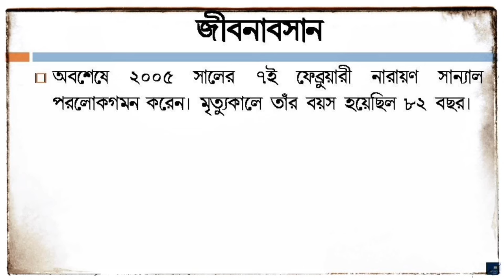কথাসাহিত্যিক নারায়ণ সান্যালের জীবনী | Narayan Sanyal Biography in Bengali | Bengali Writer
In this video you will know the biography of the Bengali Writer, Narayan Sanyal (কথাসাহিত্যিক নারায়ণ সান্যালের জীবনী) in bengali. His short 'Documentary Biography' will show you a clear picture of him.
Narayan Sanyal (26 April 1923 – 7 February 2005) was an Indian writer of modern Bengali literature as well as a civil engineer.
Narayan Sanyal was born in Krishnagar to Chittasukh Sanyal and Basantalata Devi. His name was initially Narayandas Sanyal in school life. His family consisted of wife Sabita Sanyal; elder daughter Anindita Basu, son-in-law Amitabha Basu, son Tirtharenu Sanyal, daughter-in-law Sharmila Sanyal, younger daughter Mou Sanyal Talukdar, son-in-law Soumitra Talukdar. His granddaughter is Ayoshi Talukdar.
Although Sanyal is known mostly as a novelist, he was also an eminent civil engineer by profession. After graduating in science from the University of Calcutta, he passed Bachelor of Engineering from Bengal Engineering College in 1948. Thereafter he joined Public Works Department and later National Buildings Organisation, Ministry of Works and Housing, Eastern Region, Govt of India. He was a Fellow of the Institution of Engineers (India) and a Fellow of the Association of Engineers (India). He also wrote books in Civil Engineering such as Vaastu Vigyan.
A biography of Narayan Sanyal was written by Pradip Dutta – Ami Narayan Sanyal Ke Dekhechi.
A Documentary on Writer Narayan Sanyal was screened on the 18th Kolkata International Film Festival on 15 November 2012 at Bangla Academy. The film "CHOKHER DEKHA PRANER KOTHA Narayan Sanyal " in Bengali named by his elder son-in-law Amitabha basu, was directed by his younger son-in-law Soumitra Talukdar and produced by his younger daughter Mou Sanyal.
The remaining part of his life has been described in this video and you will know who was Narayan Sanyal.
Video Created by:
A Complete Knowledge for:
Suggested Videos :
কাঁটায় কাঁটায় সিরিজ- নারায়ন সান্যাল ।Kantay Kantay -Narayan Sanyal | রহস্য সিরিজ।
BiswasGhatak | Narayan Sanyal | Bangla Audiobook
প্রবঞ্চক Trailer | Narayan Sanyal
মোনালিসার কাঁটা (1)_নারায়ণ সান্যাল _audio story -কাঁটা কাহিনী
Wool-er Knata Part 1 | Narayan Sanyal
Kaantay kaantay | Koutoholi koner Kaanta | Narayan Sanyal bengali audio story
Kaantay Kaantay | Maachher Kaanta | Narayan Sanyal | detective bengali audio story
Sonar Kantaa Part 1 | Narayan Sanyal